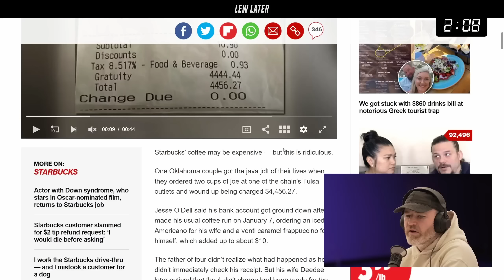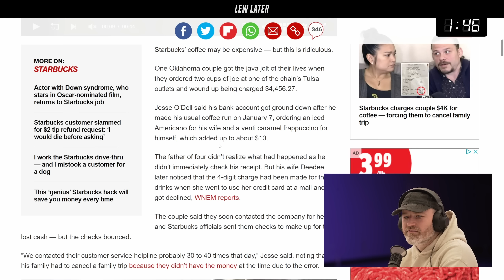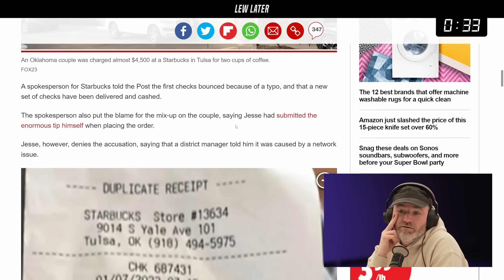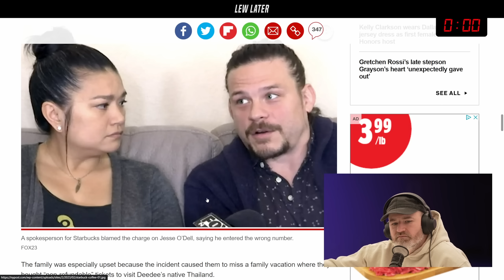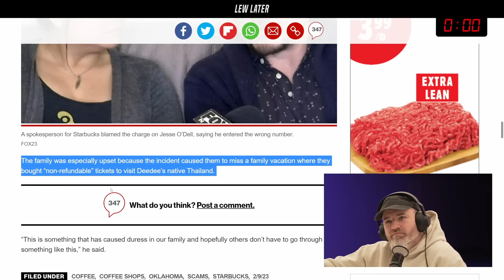ALWAYS Check Your Coffee Receipt